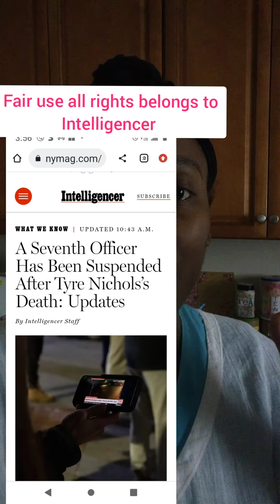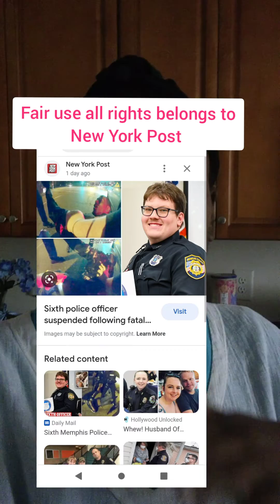Made a trip to Target to check out Tabitha Brown Vegan Collection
STOP VIEWING MY VIDEOS AND NOT SMASHING THAT LIKE BUTTON FOR SUPPORT!

For those who viewed my video and didn't like it HOW RUDE! Do you mean to tell me out of 31 views not one like what a crying SHAME but you guys will look at messy videos that talk about the mess and you will thumbs up those types of videos trashy videos but hey it is what is!

eBay store

Redacted
Off Grid Survival
Intelligencer